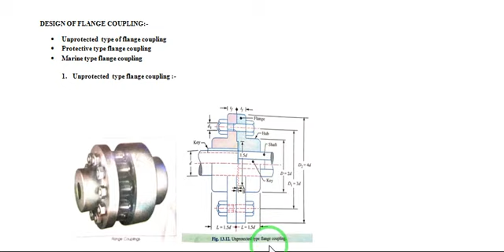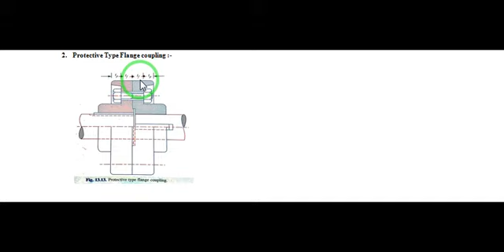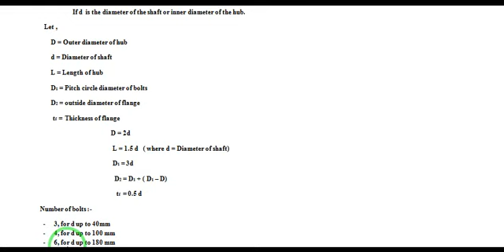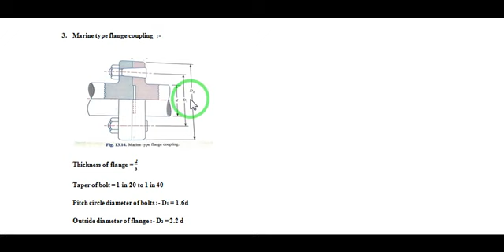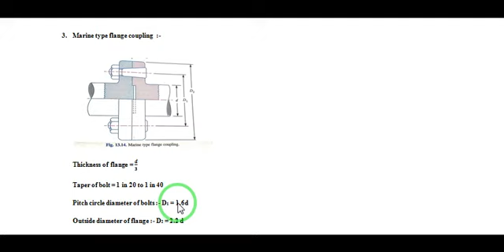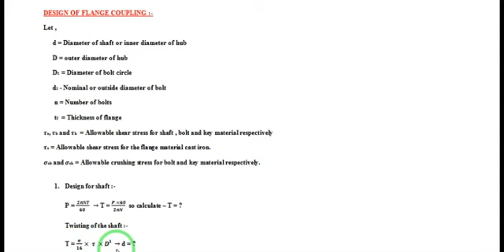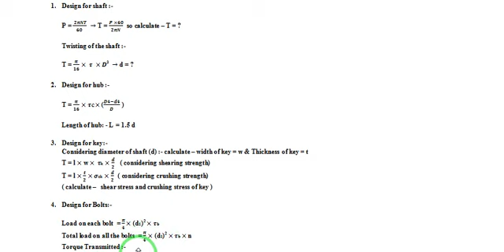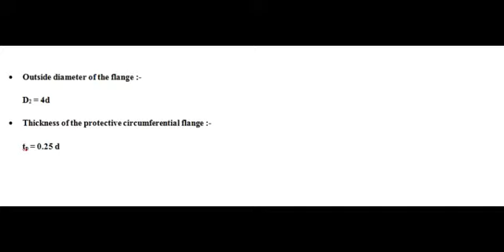Design of Flange coupling